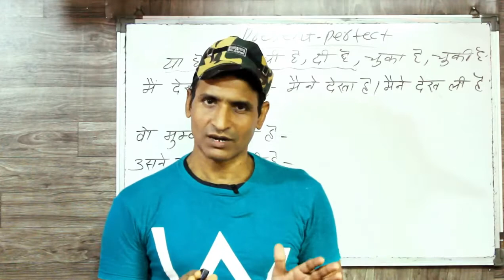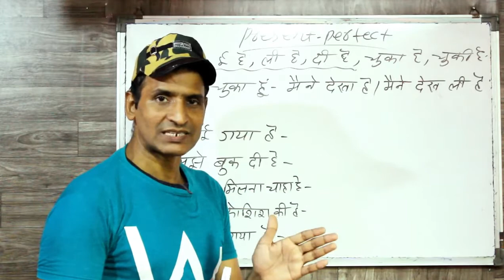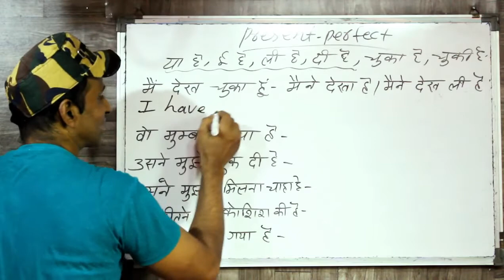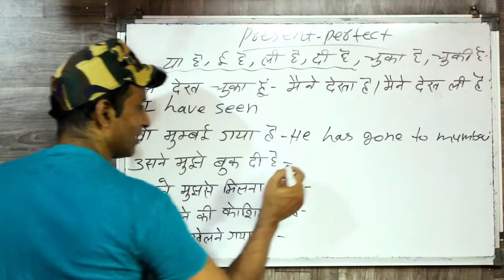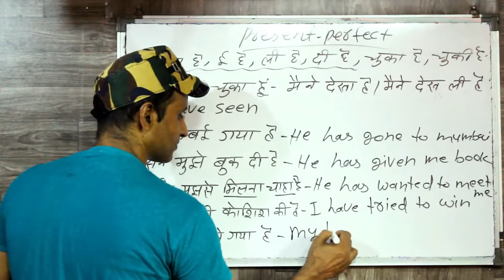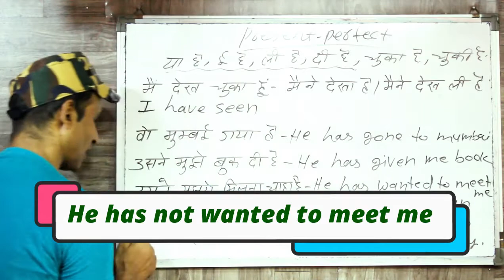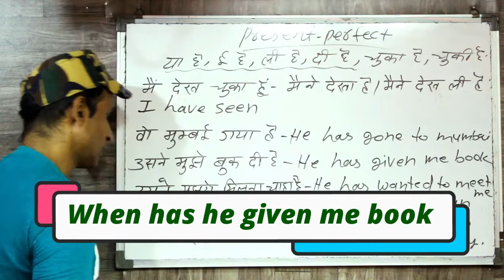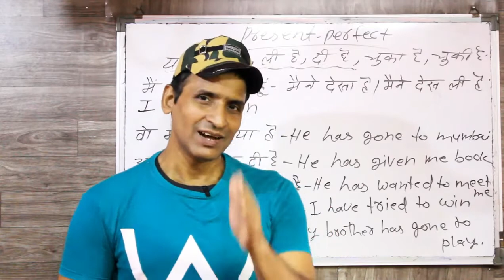इंग्लिश बोलना सीखे ऐसे PRACTICE करोगे तो इंग्लिश सीखना पक्का है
dosto ye hamara education channel hai jisme english asaani se sikhne ke tarike bataye jaate hai aur hamara har video step by step hota bilkul ek real class ki tarah dosto agar aapko achha lage toh like karna share karna comment karna aur mere channel ko subscribe kar dena agar aap english sikhna chahte hai toh deva english spoken class ka regular video dekhiye ENGLISH SIKHNE KA SABSE ASAN TARIKA english kaise sikhe hindi se english kaise sikhe

AFFIRMATIVE NEGATIVE
INTERROGATIVE QUESTION WORDS